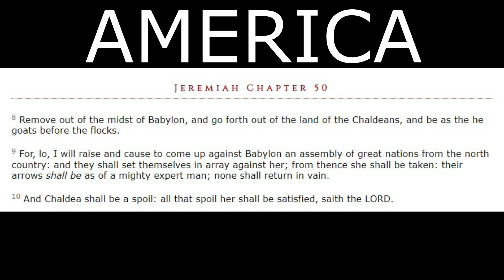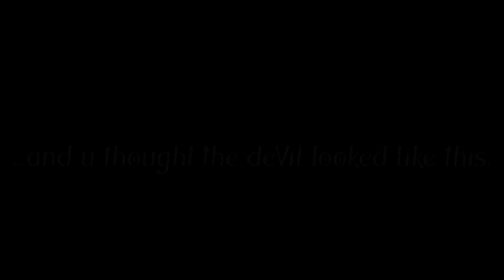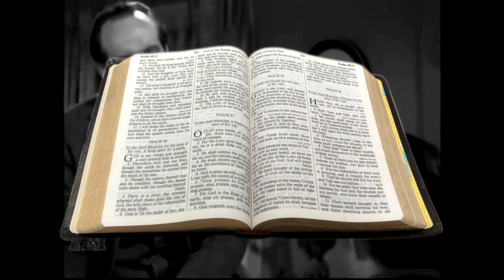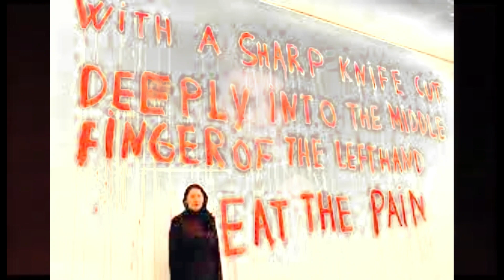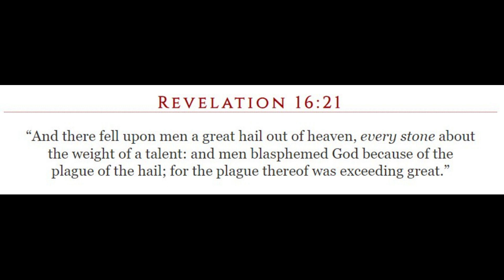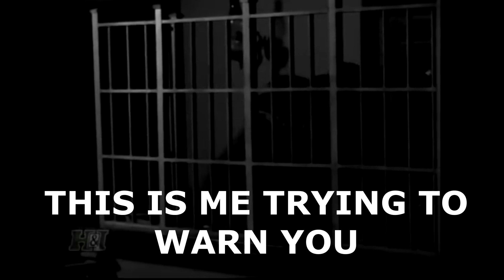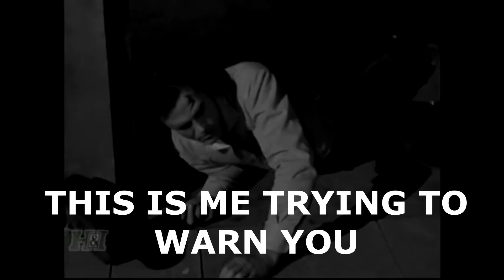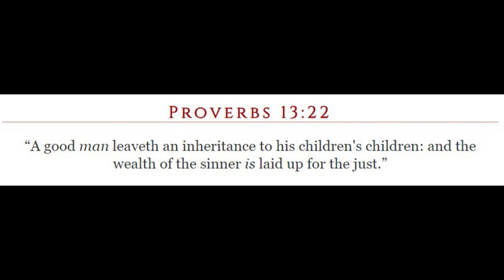THE SNAKE OIL SALEMEN TRUMP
TRUMP IS THE SNAKE OIL SALESMAN THAT TRICKED THE WORLD INTO TAKING HIS FREE VENOM AND NOW HE IS GOING TO SELL THEM THE CURE.